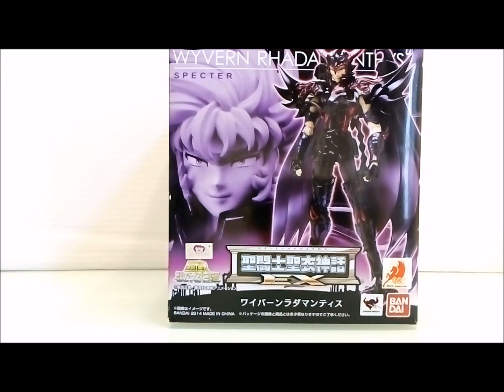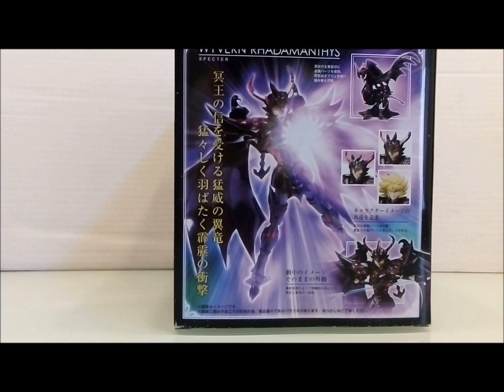Recensione Wyvern Rhadamantys Bandai Myth Cloth Ex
Ancora grazie Alessio, non lo dimenticherò mai.
Due chiacchiere sul Myth di Radhamantys, un cambio posa e le mie impressioni ^_^